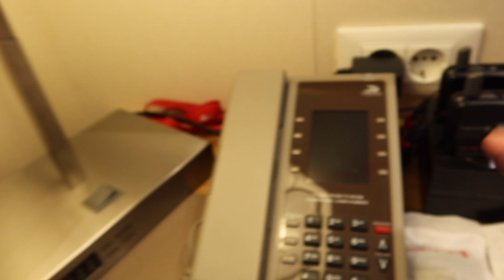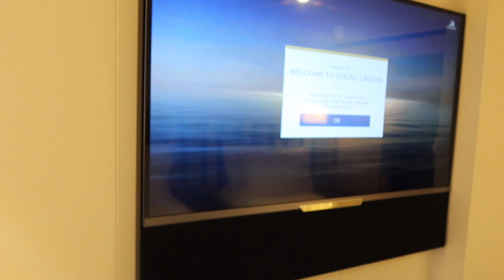Viking Sea Cruise Travel Day and Deluxe Veranda Stateroom Tour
My mom and I just returned from a 10 night Eastern Caribbean journey on the Viking Sea! The West Indies Explorer itinerary took us to 9 Caribbean islands and we had a fabulous time. Today, I'm sharing our travel day to San Juan, PR, and our stateroom tour. We loved our deluxe stateroom with veranda! I hope you enjoy it.

Jen Lefforge and Joyful Living by Jen Lefforge are both wholly owned subsidiaries of Vesta Productions, LLC.